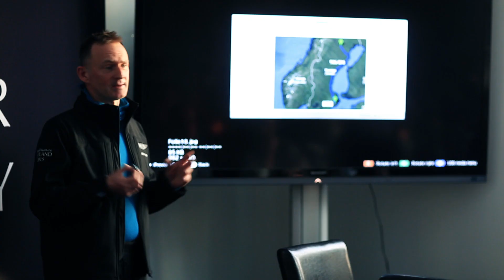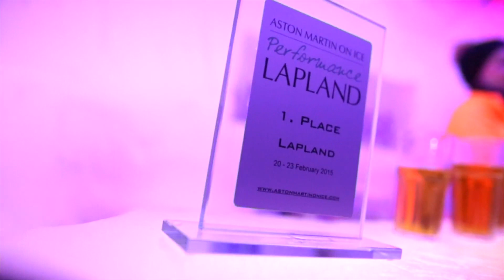Aston Martin On Ice - Lapland 2015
Aston Martin On Ice is a breathtaking opportunity to hone your skills on challenging courses under the expert guidance of our professional driving instructors.

In the middle of winter 2015, Aston Martin created another spectacular driving experiences on a frozen lake in the far North of Swedish Lapland.

Discover Aston Martin On Ice